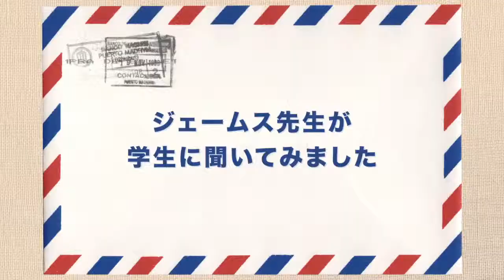「チチェスター・カレッジ」で学んでいる学生にオススメ聞いてみました【Part.3】 ３か月 海外留学 ‹ＥＣＣコンピュータ専門学校 ＥＣＣ国際外語専門学校 ＥＣＣアーティスト専門学校›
→　国際ＩＴエキスパートコース[4年制]
ＩＴプログラムの学習が3年、語学学習と海外留学が1年、基本情報技術者試験と、英語技能検定の取得を目指す！ＥＣＣコンピュータ専門学校の人気4年制コース！

チチェスター・カレッジは、エリザベス女王より優秀な教育機関として認められた国立のカレッジ。世界95カ国以上からの留学生が英語や専門知識を学びに来ています　山口学園（ＥＣＣコンピュータ専門学校　ＥＣＣ国際外語専門学校　ＥＣＣアーティスト専門学校）では、ともに異文化理解を深め、国際社会で暮らす上で必要な語学力を身につける機会を提供しています。■ECC国際外語専門学校（
ECC国際外語専門学校［大阪梅田］はとにかく“英語力UP”に自信があります！学べ
る専門分野は、エアライン、キャビンアテンダント（客室乗務員）、グランドスタッ
フ、ホテル、観光・トラベル、こども教育・保育、国際ビジネス、貿易・国際物流、
語学留学、海外インターンシップ、大学編入。就職、資格取得実績も全国トップクラ
スの専門学校［英検合格実績No.1！］

ECCアーティスト美容専門学校［大阪梅田］。“メイク分野”に強い本学はヘアメイ
クコンテストにおいて各種全国・世界大会の優勝実績校。国際的に美容を学べるのも
本学の特徴。学べる専門分野は、ヘアメイクアーティスト、美容師、ビューティアド
バイザー、ネイリスト、ウェディングブライダル、特殊メイク。あなたの夢、叶えま
す！

ECCコンピュータ専門学校［大阪梅田］。学べる専門分野は、ゲーム、ITエンジニ
ア、CG、WEBエンジニア。ゲーム会社への業界就職率は全国トップクラス！人気の４
年制コースではグローバル力＋専門力を習得し、世界中どこでも活躍できる人材を目
指します。